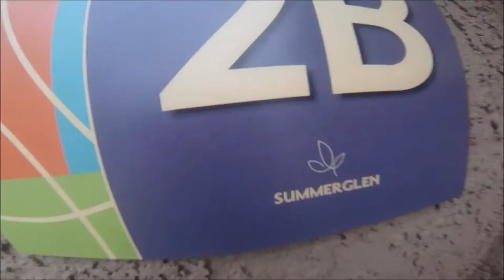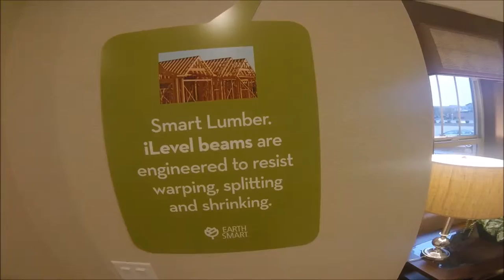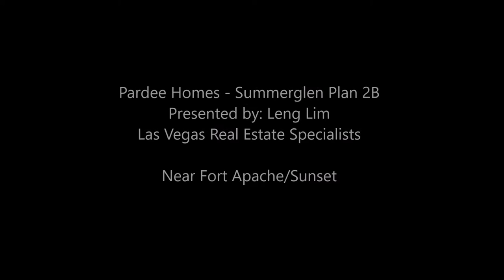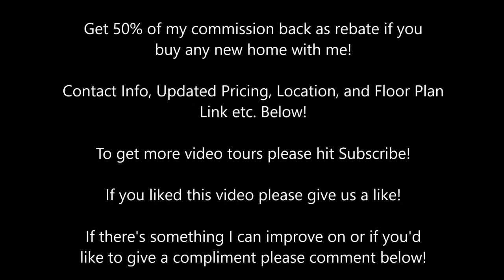HD VIDEO TOUR - PARDEE - SUMMERGLEN - PLAN 2 ELEVATION B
This model home is at: Pardee Homes - Summerglen
Sales Office Address: 9602 Abbey Ponde Ave, Las Vegas, NV 89148

Floor plan: 2 Elevation B shown

Price Last Updated 12-8-16: $301,000~ Base Price
Estimated Rebate to Buyer: $4,515.00

Get 50% of my commission back as rebate if you
buy any new home with me!

If there's something I can improve on or if you'd

Leng Lim
Las Vegas Real Estate Specialists

Mailing Address:
3753 Howard Hughes Pkwy Ste. 200 #436

Credits:

Video shot and edited by: Leng Lim - Las Vegas Real Estate Specialists

I am not a representative of this home or community. I am not paid to take these videos nor am I endorsed by any of the companies shown.